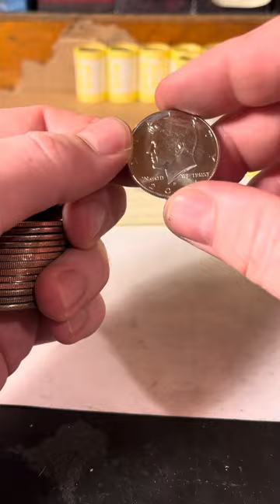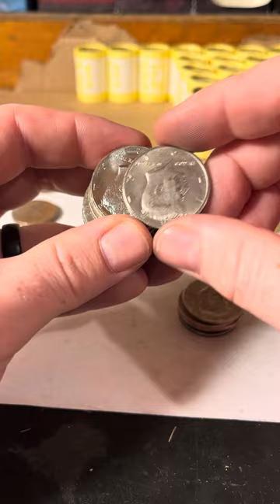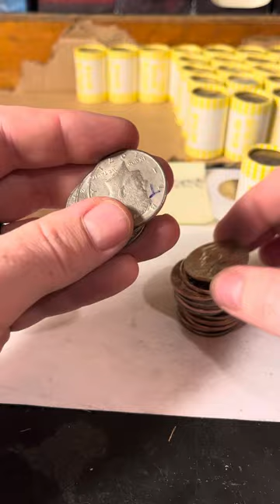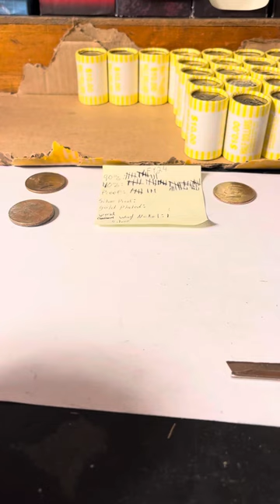471! Will today break silver!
Any error coins found from these videos will be placed on my eBay account. All you have to do is search Whitesquirrelcoins and my coins will show up. Some proceeds go to helping the channel and gathering additional coins so I can provide more content! 10% goes to helping someone in need through giving, more to come on how it will work out but right now we want to grow and help people struggling!